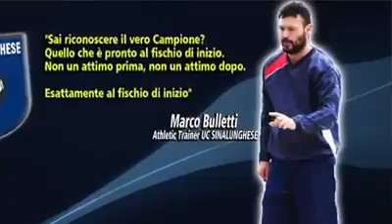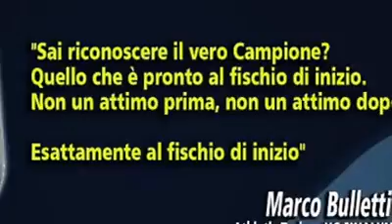Marco Bulletti ospite a Sport a km 0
Sport a Km 0 -  Antonio Bruno intervista Marco Bulletti preparatore atletico UC Sinalunghese, per parlare dei vari cicli di preparazione delle squadre dilettanti.